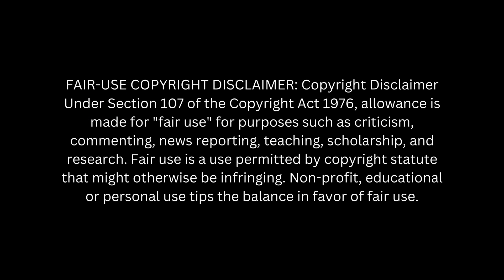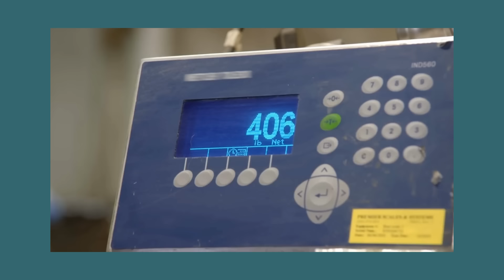Amberlynn Struggles Being Me Reaction Part 1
Amberlynn made a list of all her struggles and today we're going over part 1.

This video has been highly edited and includes my opinions and thoughts. If you'd like to watch the unedited video, please go to @amberlynnfreakinreid